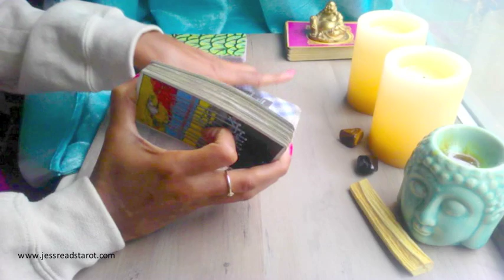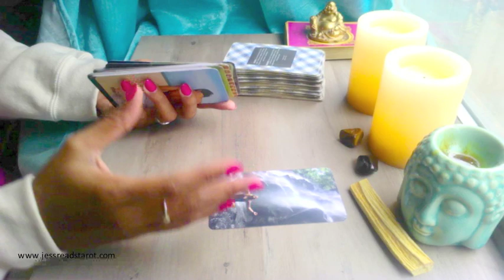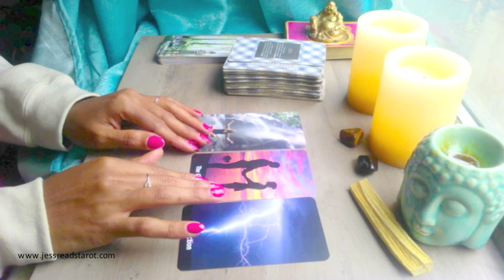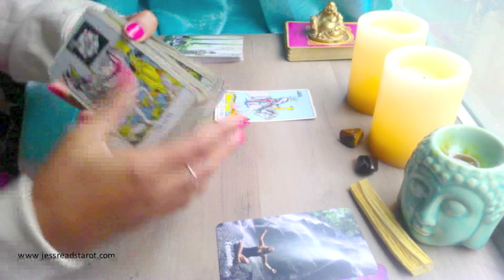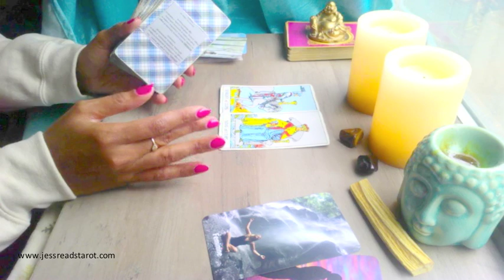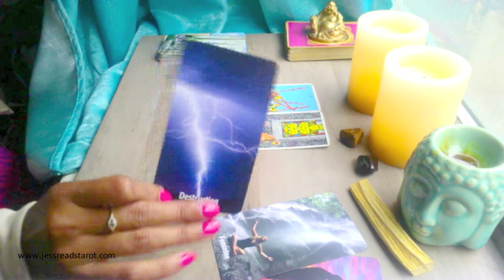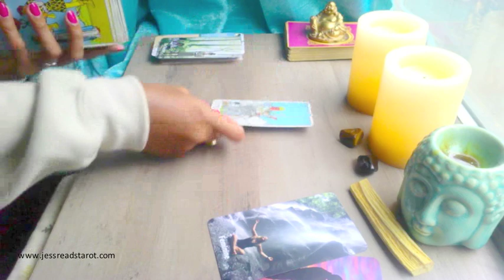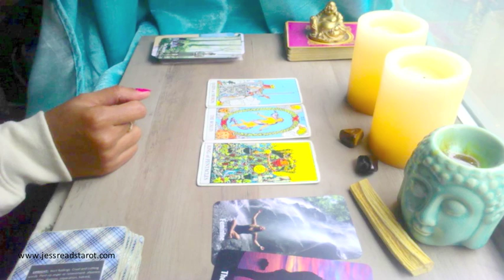Virgo ♍️ Rising From The Ashes! November 2019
2) Once I receive payment confirmation I will email you!

This is a general tarot reading for the sign of Virgo, for the month of November. I will continue to upload monthly videos! Please check your Moon & Rising Sign if this message did not resonate with you!